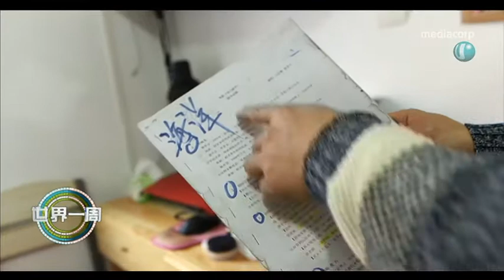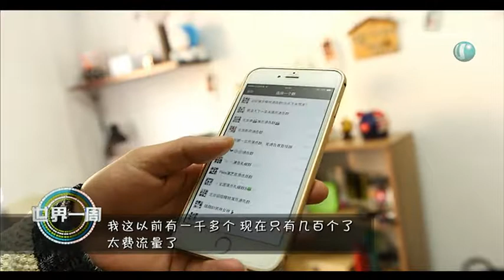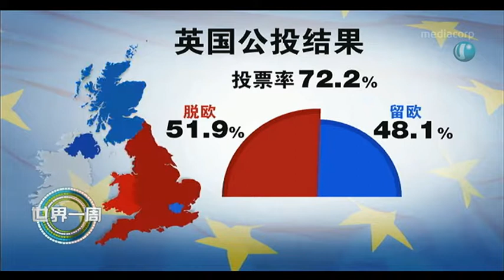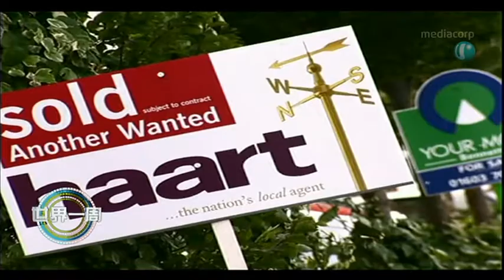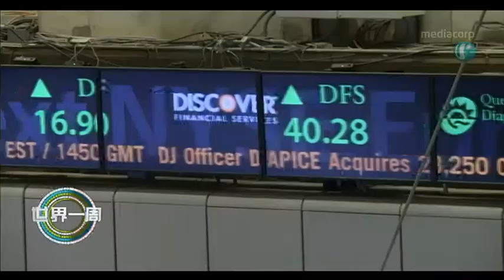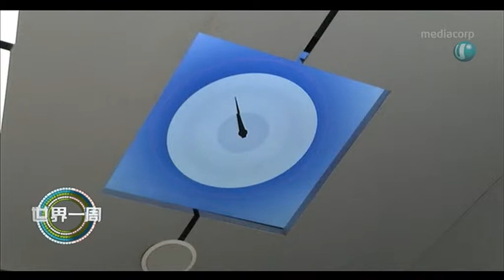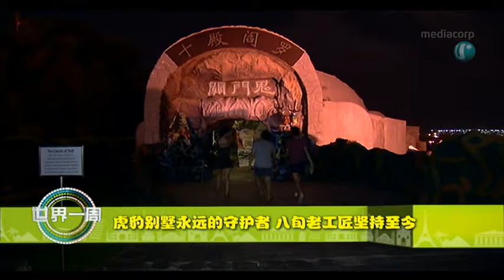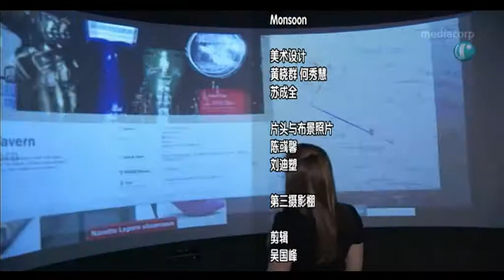《世界一周》7月1日 节目重温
说起临时演员，人们想到的是工时长薪水少，而且在镜头前没有什么表现机会。年轻人前仆后继当起临时演员，是梦想还是误打误撞？